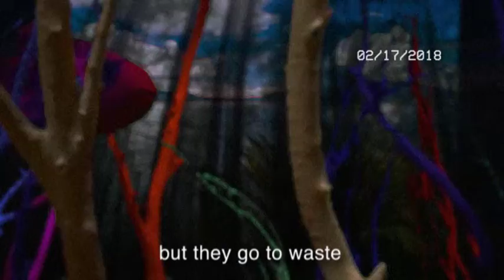joji - WORLD$TAR MONEY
Free Me Now Poem written by _o$o$eP